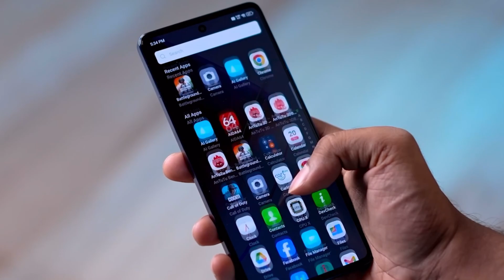INFINIX NOTE 40 5G BGMI 60 FPS TEST | INFINIX NOTE 40 5G PUBG 60 FPS TEST 🥺😔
RELATED KEYWORDS 👇
infinix note 40 5g price in india
infinix note 40 5g tamil
infinix note 40 5g pro
infinix note 40 5g bgmi test
infinix note 40 5g review tamil